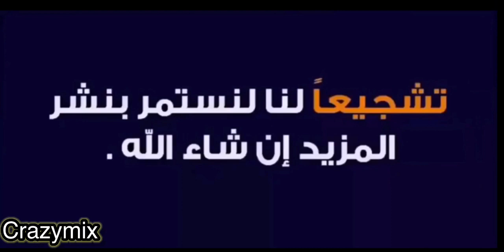عائلة مرزوق الحلقة 20 Marzouq Family Episode 20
عائلة مرزوق الحلقة٢٠ Marzouq Family Episode 20